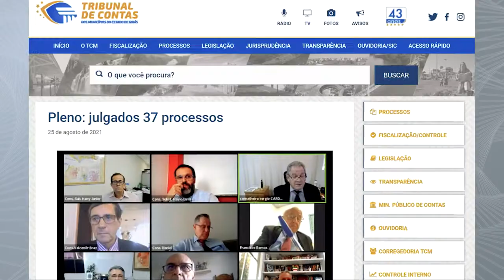26/08/21 - Minuto TCMGO - Pleno